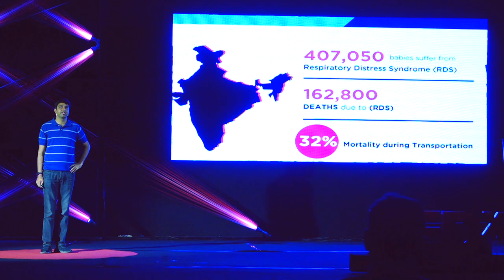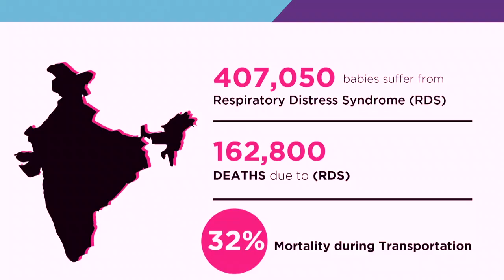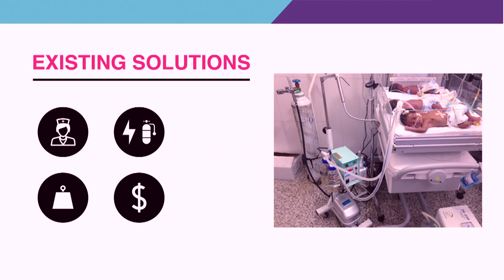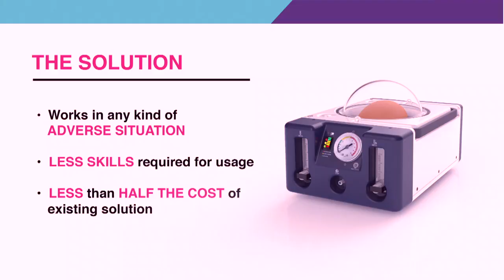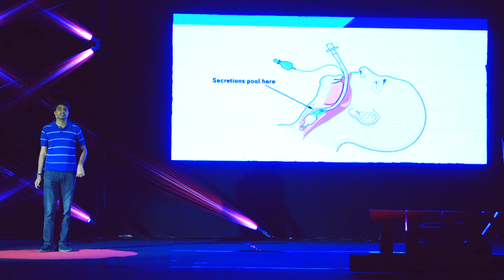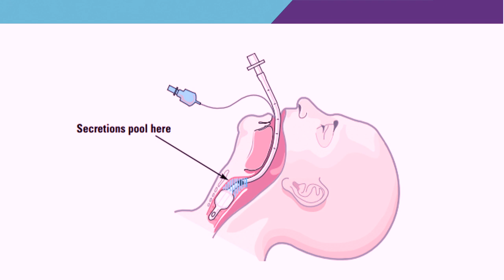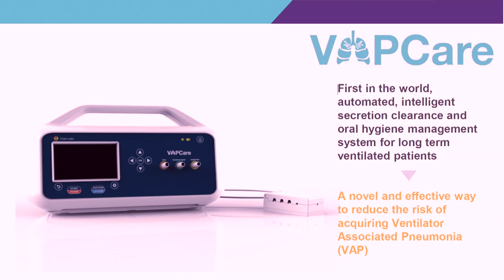Every Breath Counts | Nitesh Kumar Jangir | TEDxNitteDU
Nitesh Kumar Jangir talks about the journey of the idea for cost-effective ventilator which went on to save millions of infants from death in rural India. Nitesh Kumar Jangir is co-founder of COEO Labs, a medical device company with a vision to avert preventable deaths in the fields of emergency and crucial care. He is an active inventor who has filed and been granted six patents for medical devices and artificial intelligence. His work developing a cost effective neonatal ventilator has already saved many lives across India. This talk was given at a TEDx event using the TED conference format but independently organized by a local community.